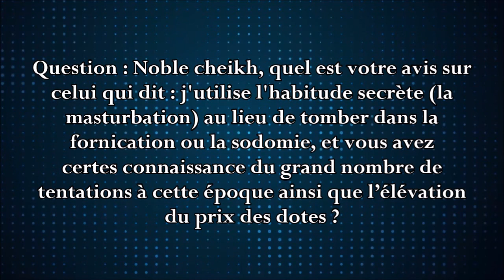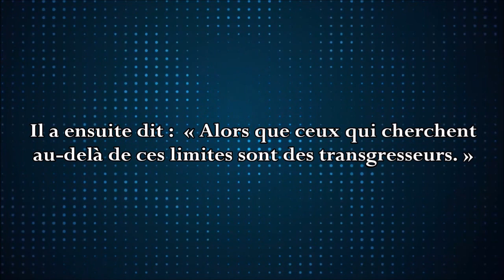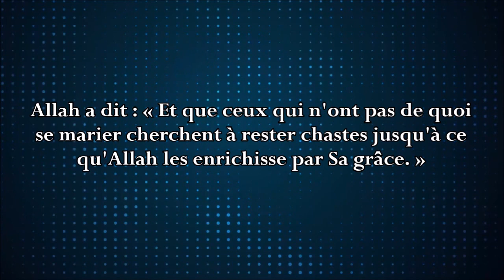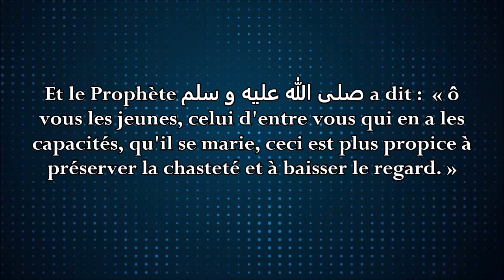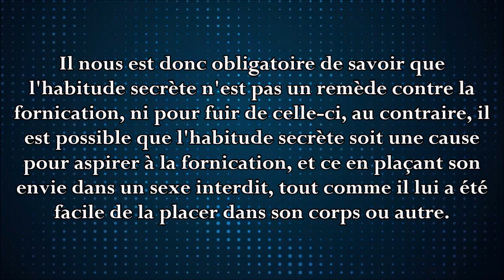Quel est le jugement de l'habitude secrète (la masturbation) ? Cheikh Zayd Al Madkhali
Quel est le jugement de l'habitude secrète (la  masturbation) ?